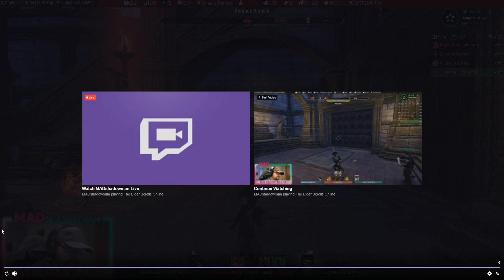Mag Sorc 1vX - Elsweyr and Memes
PC NA in-game @Explanicide